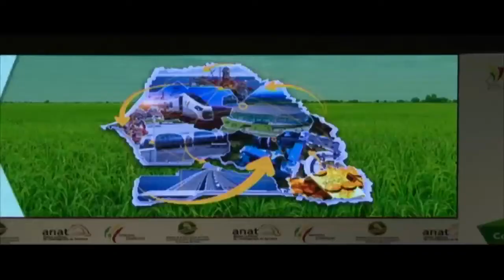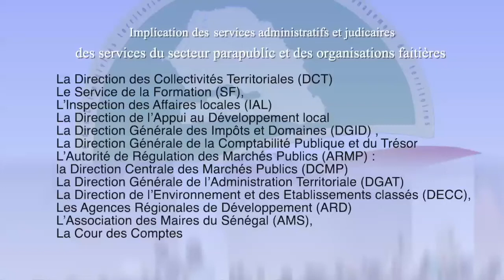Mbour : " La minute du PACASEN" avec Cheikh Issa SALL, Directeur Général de l'ADM.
Mbourtv - Video - Société  : " La minute du PACASEN" avec Cheikh Issa SALL, Directeur Général de l'Agence de Développement municipal (ADM) .